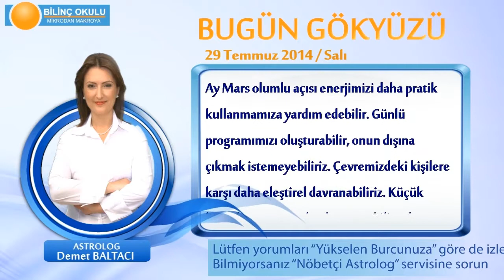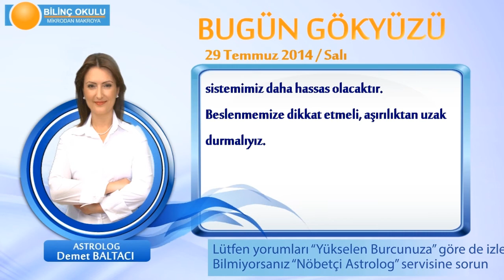KOÇ Burcu, GÜNLÜK Astroloji Yorumu,29 TEMMUZ 2014, Astrolog DEMET BALTACI Bilinç Okulu